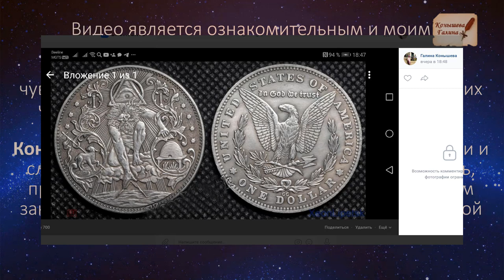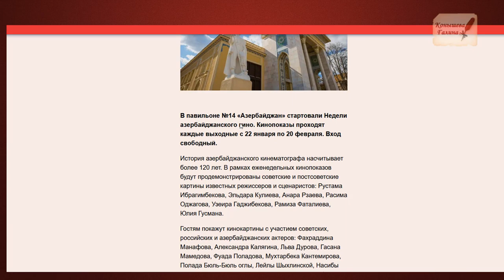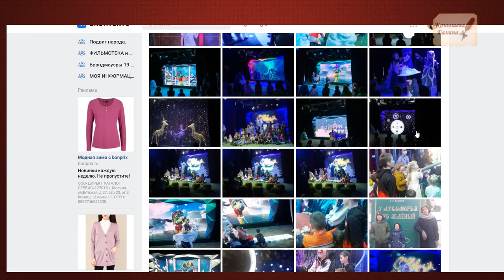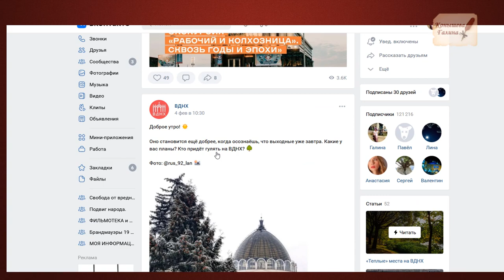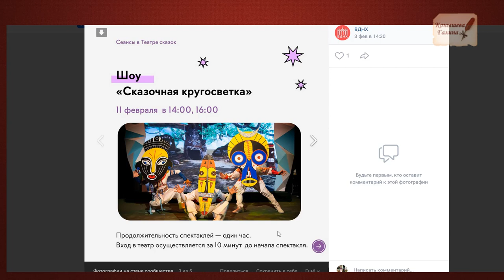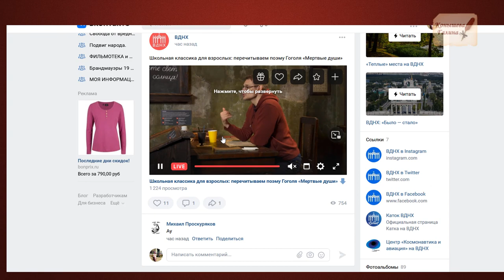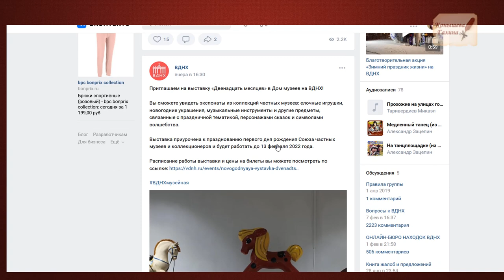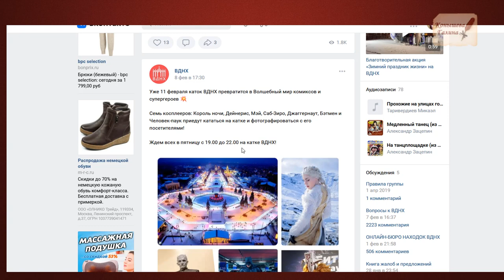Новые ритуалы на ВДНХ 11 февраля. БезАкцепта.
Поддержать автора канала карта сбербанка 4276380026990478